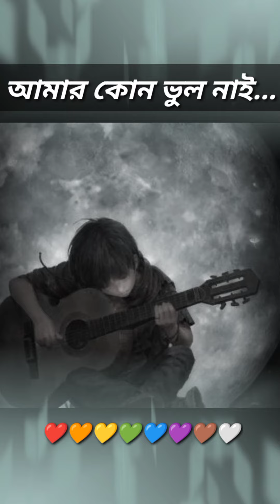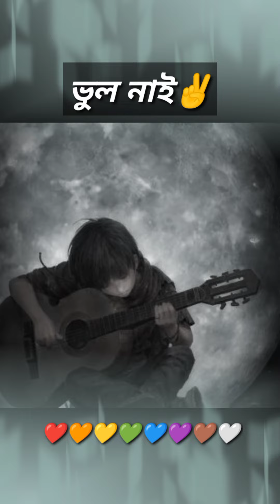Manike Mage Hithe New Bengali Sad Version||আমার কোন ভুল নাই ||Amir Ali ||2021💔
Manike Mage Hithe New Bengali Sad Version...
Sung-Amir Ali
Lyrics-Alamin Islam & Rabiul Islam

তোমার ঐ মুখের হাসি
বড্ড ভালোবাসি
আমি,
আজো আমি...

চোখেরই আড়াল হলে,
মনটা আমার জ্বলে,
জানি
অভিমানী।

হায় আমি বেকার বলে তাই?
ছেড়ে গেছো আমায়,
কাছে এসে,ভালোবাসে
কেন মিথ্যে বাহানায়..

আজ তোমার দেখা নাই?
আমি চেয়েছিলাম তোমায়,
ঠিক একদিন
তুমি বুঝবে,
আমার কোনো ভুল নাই।|